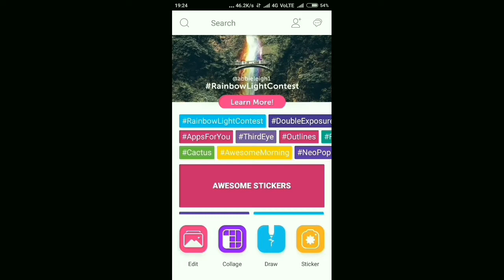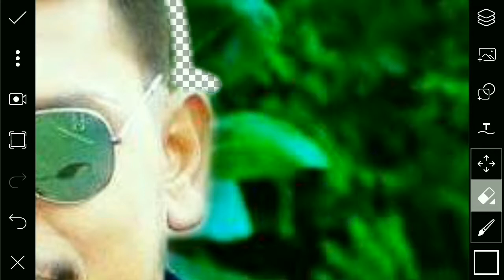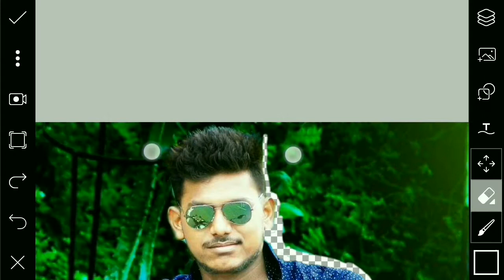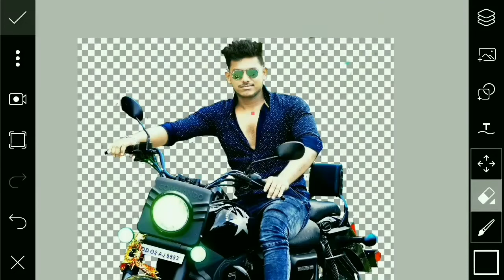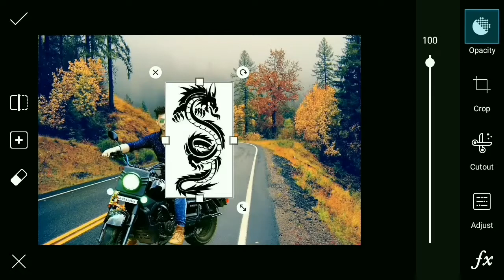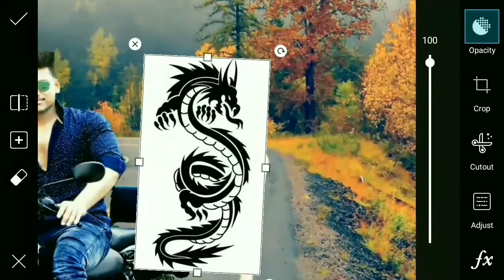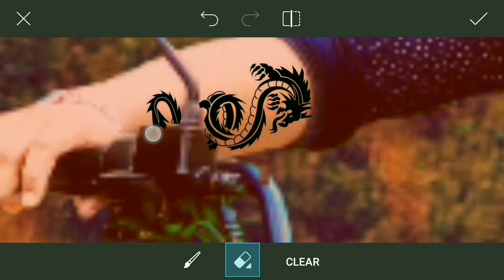Change background of any photo and edit professionally​ on android|| Full tutorial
In this video you will get full tutorial of professional photo editing, image background changing, and many more on your android phone. This video cover easy steps  to edit through pics art.

Jay Hind.